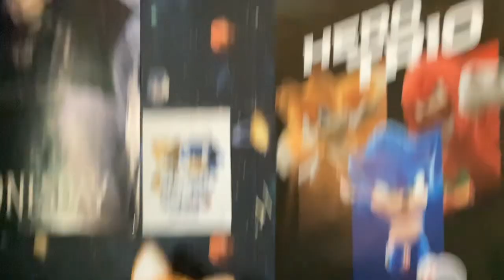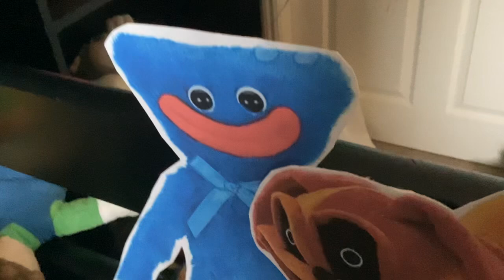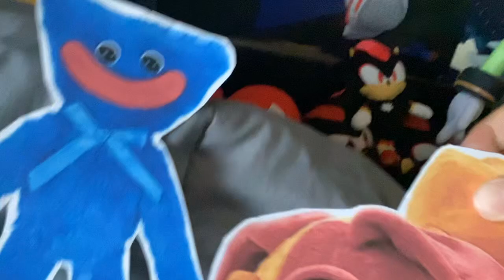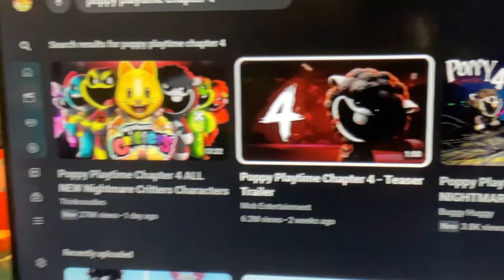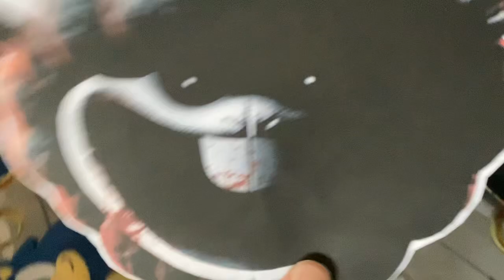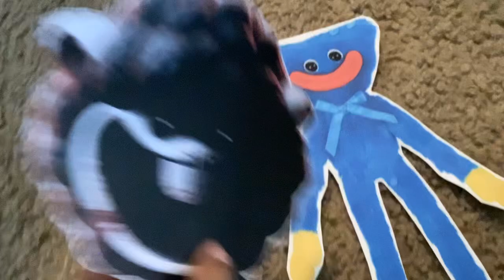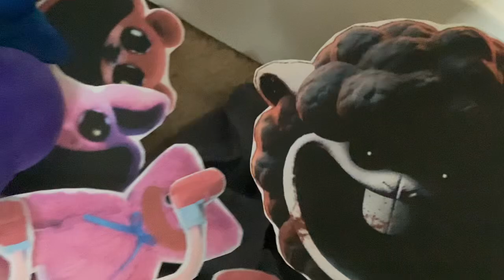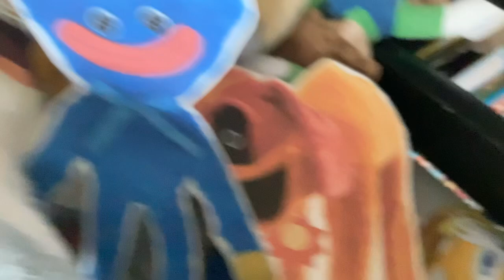Sonic’s Poppy Playtime: Chapter 4! - Super Sonic Bee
Sonic and his Friends meets Huggy Wuggy and DogDay from 4 months ago Sonic his Friends also Huggy Wuggy and DogDay watch Poppy Playtime: Chapter 4 first trailer and Sonic and his Friends also Huggy Wuggy and DogDay saw Black Sheep

~Episode 9~
(Season 10)